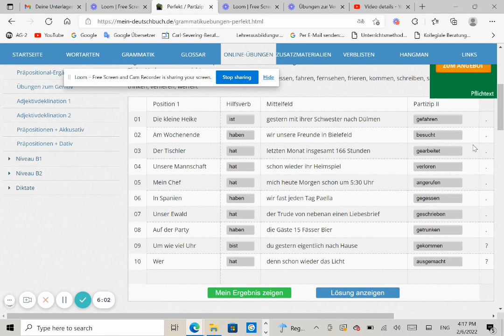تعلم الالمانية. Partitzip2 / A1 الماضي في اللغة الالمانية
Ref.
- mein-deutschbuch.de
- LOOM